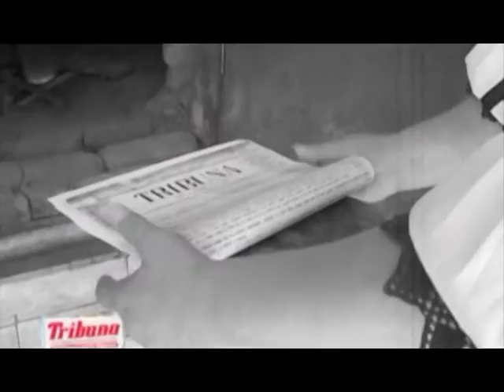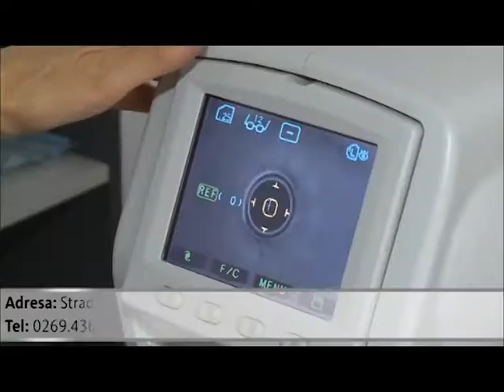RALUCA SI RAZVAN 10 NOIEMBRIE 2016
Invitatii serii presedintele PNL Raluca Turcan si deputatul Ovidiu Gant.